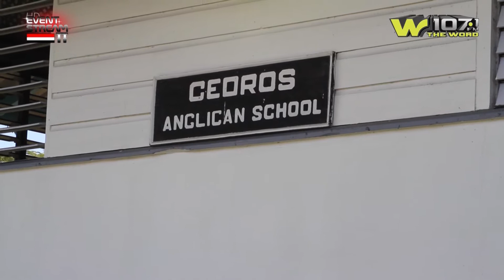W107 Camp Caravan Day 1 VBlOG 3